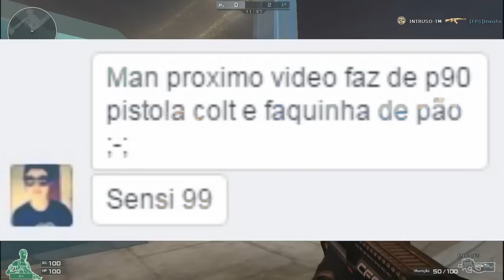DESAFIOS #5 - P90 - COLT - FAQUINHA DE PÃO - SENSE 99%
TS DO CLÃ .:: ALMARXVXL ::.